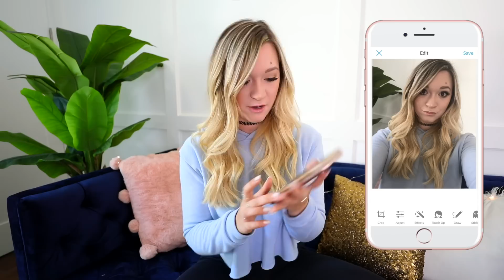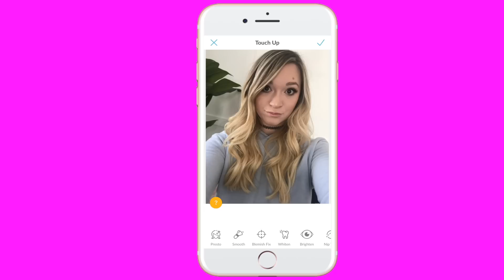Girl STRUGGLES on Social Media!! Alisha Marie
Anyone relate to these girl struggles on social media?? cause same haha which girl struggle was your fav? Social media can be tough amirite?! xo -Alisha Marie

PicMonkey App!!

**IF YOU'RE READING THIS** comment "struggle is real girl"

Picmonkey is working with me on this video..but I freaking fangirled cause I've used them for years and actually love their site and app haha

Hi hi!! My name is Alisha Marie and I hope you enjoy this video about girl struggles on social media!! I do lots of videos about life hacks, diys, testing products, comedy skits, and everything beauty, fashion, and lifestyle!